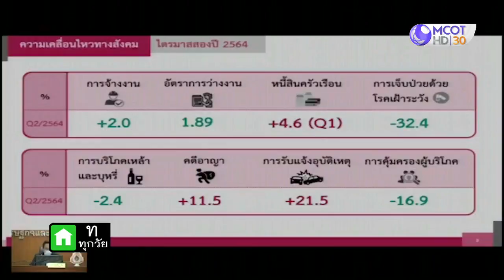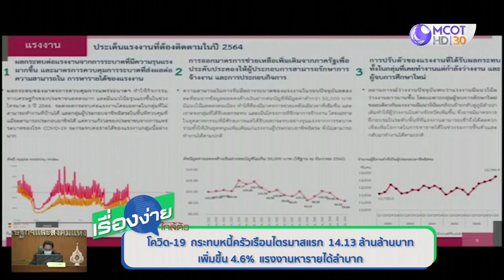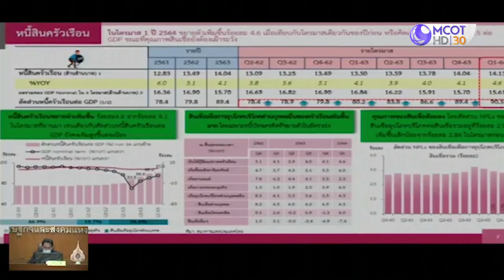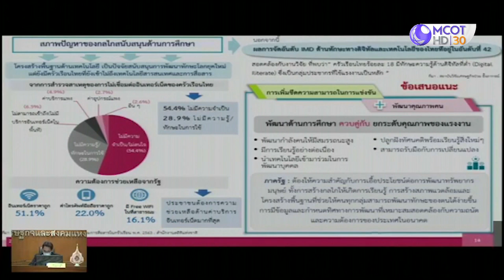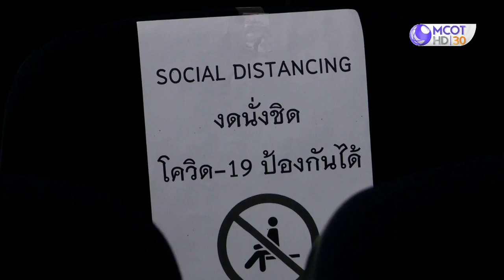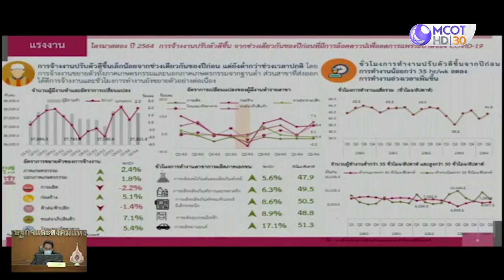โควิด-19 กระทบหนี้ครัวเรือนไตรมาสแรก 14.13 ล้านล้านบาท (1 ก.ย.64) เรื่องง่ายใกล้ตัว | 9 MCOT HD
โควิด-19 กระทบหนี้ครัวเรือนไตรมาสแรก 14.13 ล้านล้านบาท เพิ่มขึ้น 4.6% แรงงานหารายได้ลำบาก (1 ก.ย.64) เรื่องง่ายใกล้ตัว | 9 MCOT HD